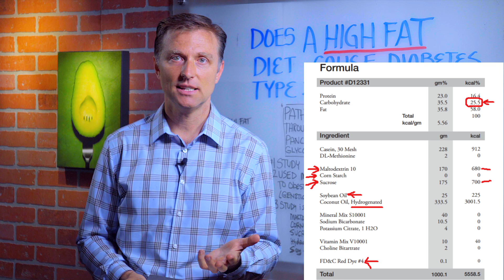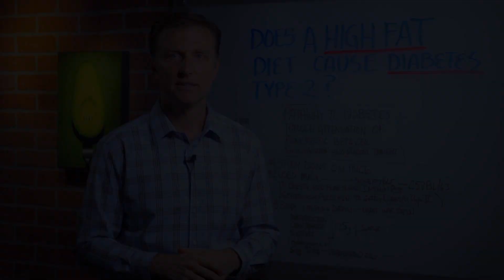Does A High Fat Diet Really Cause Type 2 Diabetes? – Dr.Berg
Dr. Berg answers the question "Does a Heath Fat Diet Cause Diabetes Type 2.

KEY POINTS
1. They use mice
2. They used mice that were predisposed to getting diabetes
3. Omitted what the mice ate.
If you look at the formula - you will find that 25.5% of the diet was carbs. They added maltodextrin, cornstarch, and sucrose. That is 175 grams of sugar. They also used soy oil - that's GMO and trans fats (hydrogenated).

D12331
file:///C:/Users/use/Downloads/product_data_D12331%20(1).pdf